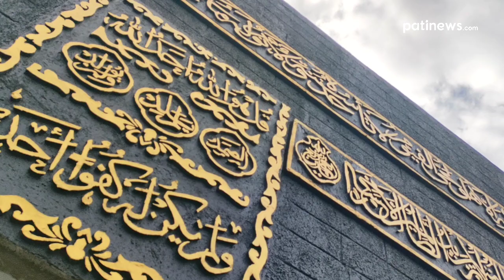Rausah adoh - adoh Tekan Mekah lur...